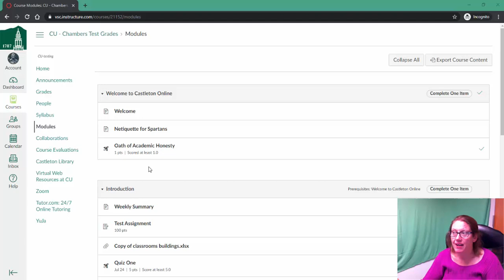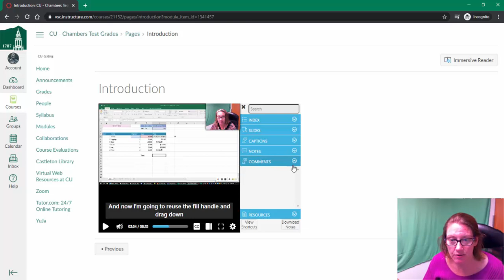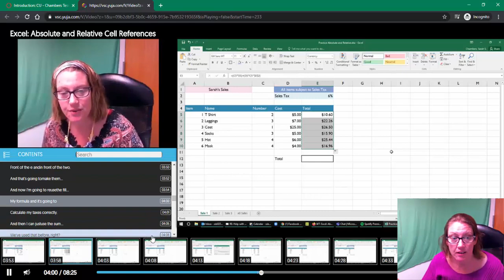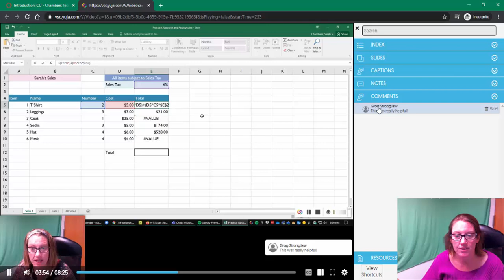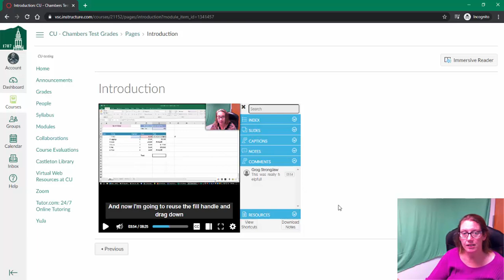YuJa: Watching video in Canvas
Watching YuJa video in Canvas. Includes taking notes and leaving comments.